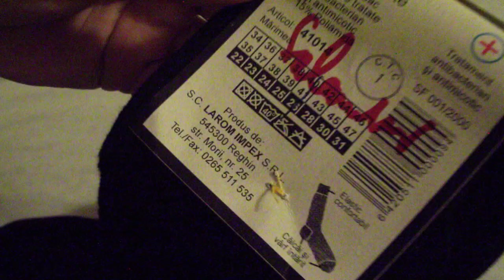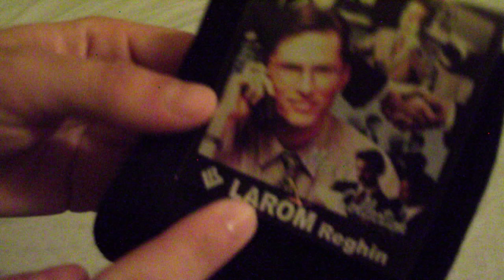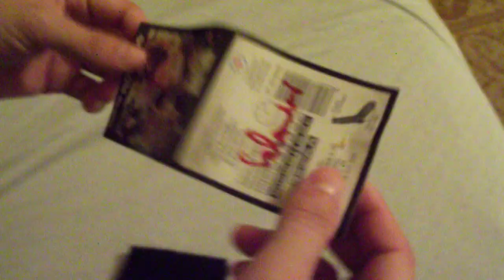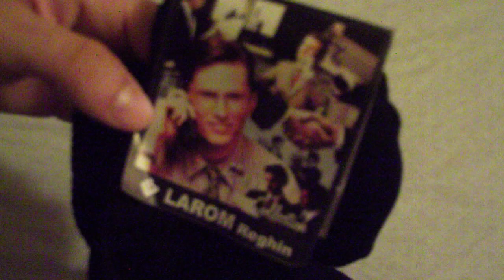Larom Reghin Socks - Unboxing (M)(HD)